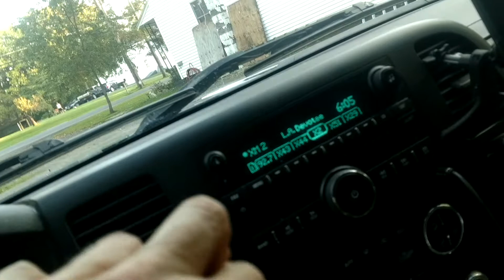Pulling my chimney down with my truck